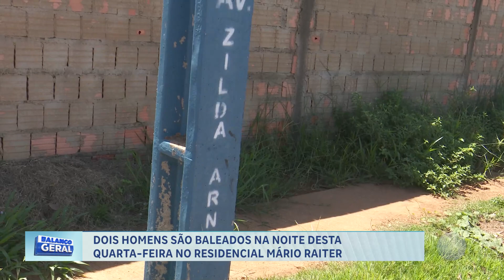28/12/23 Dois homens são baleados na noite desta quarta-feira no residencial Mário Raiter